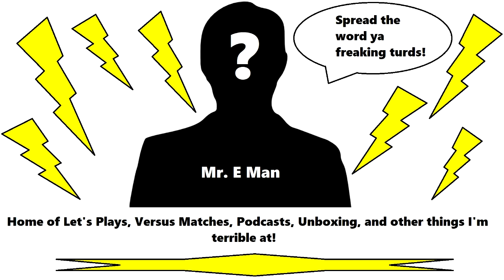Let's Play - Trials Rising Episode 2 - Eat Your Heart Out, Pastrana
You're looking at a real Moto X legend.